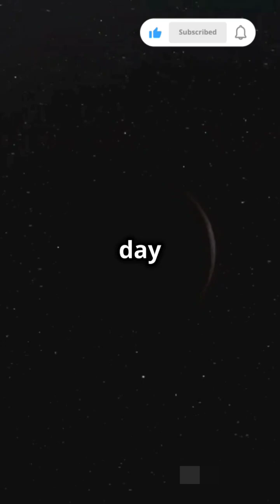The universe is still expanding/ the rate of this expansion is accelerating/ mind blowing facts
1. The universe is still expanding, and the rate of this expansion is accelerating.
2. There are more stars in the universe than grains of sand on all the beaches on Earth.
3. The human brain uses 20% of the body's energy, despite accounting for only 2% of its mass.
4. The Internet weighs as much as a strawberry (in terms of data storage).
5. DNA can store 1 exabyte (1 billion GB) of data per gram.

1. The shortest war in history lasted 38 minutes (Anglo-Zanzibar War, 1896).
2. The Great Wall of China is visible from space (myth debunked, but still impressive).
3. Ancient Egyptians played a game similar to chess (Senet).
4. The oldest known piece of literature is the Epic of Gilgamesh (circa 2100 BCE).
5. The first computer bug was an actual insect stuck in the Harvard Mark II computer (1947).

*Nature and Environment*

1. Butterflies taste with their feet.
2. There's a type of jellyfish that's immortal (Turritopsis dohrnii).
3. The largest living organism is a fungus (Armillaria ostoyae).
4. The deepest part of the ocean is deeper than Mount Everest is tall.
5. A single tree can provide oxygen for up to 10 people per year.

*Human Body and Mind*

1. You have a unique tongue print, just like fingerprints.
2. Your brain can generate enough electricity to power a small light bulb.
3. The human nose can detect over 1 trillion different scents.
4. You shed and regrow your skin every 2-4 weeks.
5. The longest recorded sleep deprivation lasted 264.4 hours (11 days).

1. Pluto has five moons.
2. The Andromeda galaxy is approaching us at 250,000 miles per hour.
3. The Sun makes up 99.8% of our solar system's mass.
4. There are more galaxies in the observable universe than grains of sand on Earth.
5. The International Space Station orbits Earth 16 times per day.

*Miscellaneous*

1. The world's largest snowflake was 15 inches wide.
2. The longest recorded flight of a chicken is 13 seconds.
3. The world's largest collection of airsickness bags belongs to a Dutch man.
4. The longest recorded word in the English language has 45 letters.
5. The world's largest waterfall, by volume, is actually underwater.

Would you like:

1. More mind-blowing facts?
2. Specific topics (e.g., space, history)?
3. Debunking common myths?
4. Interesting records and achievements?
5. Amazing animal facts?